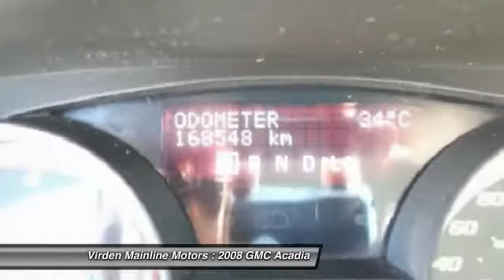2008 GMC Acadia Virden Manitoba 15052A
2008 GMC Acadia SLE

Pick up this White 2008 GMC Acadia, available today at Virden Mainline Motors. Featuring Automatic transmission, it has 168493 miles. This could be the one you've been searching for.